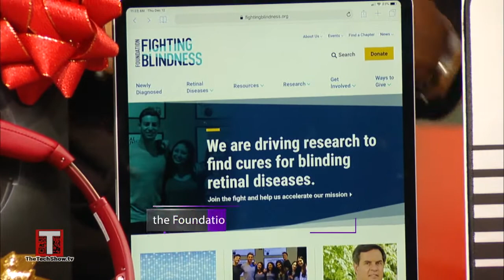Mario Armstrong Has Last Minute Gift Selections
There's no reason to let panic set in if your holiday shopping isn't done. Digital Lifestyle Expert Mario Armstrong has a great list of last-minute gifts that are sure to please everyone on your list.